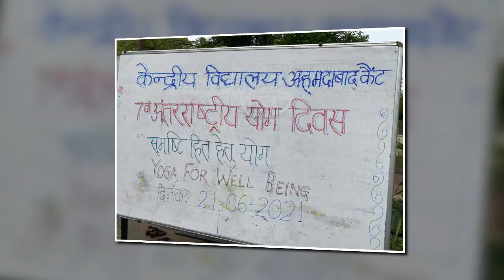7th International Yog Day 2021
खास बातें International Yoga Day 2021: आज दुनिया सातवां अंतरराष्ट्रीय योग दिवस मना रही है। 21 जून की तारीख ने पिछले कुछ ही बरस में इतिहास में एक महत्वपूर्ण स्थान हासिल कर लिया है। भारत की पहल पर शुरू हुए इस खास दिन को लेकर दुनिया के अलग-अलग देशों में खासा उत्साह है।